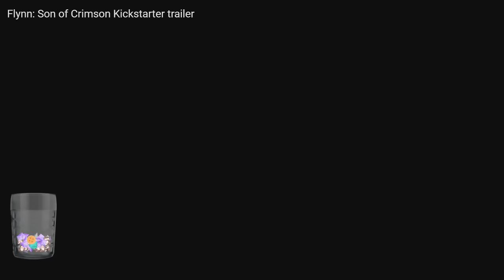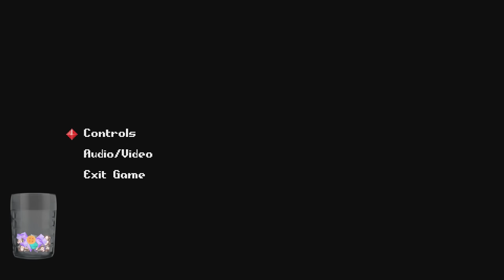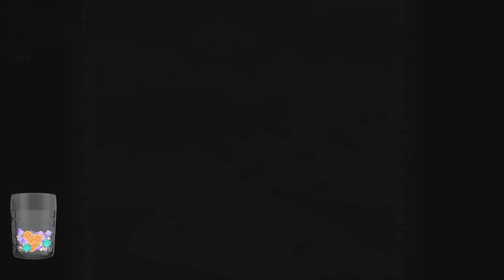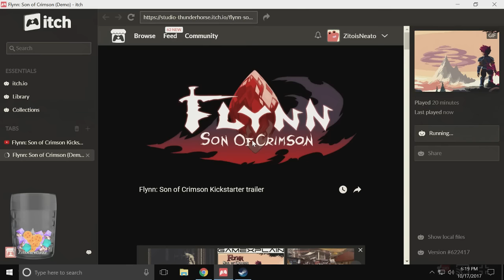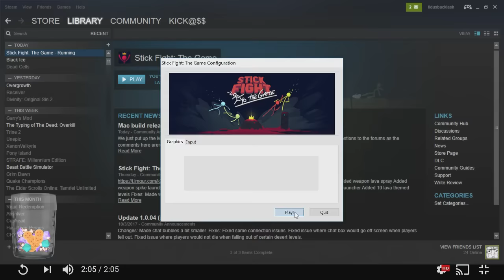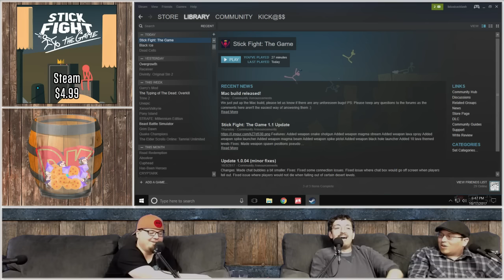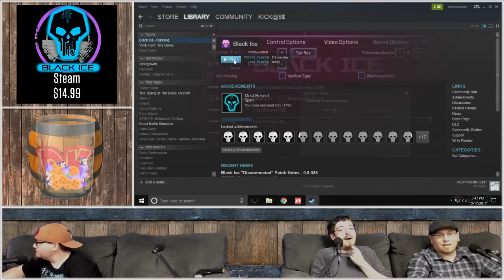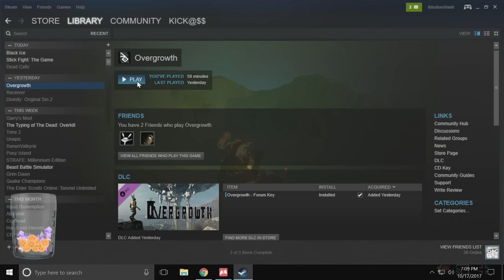Revenge of Crowdfunding | Bargain Barrel | Stream Four Star